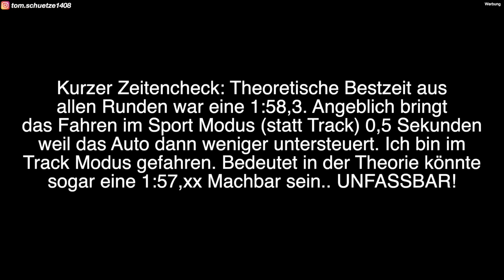Das KRASSESTE Auto bis 40.000€ NEU!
Wie Crazy ist der kleine Kampfzwerg? Mit der Zeit Stellt der GR Yaris wirklich alles in den Schatten, man darf nicht vergessen das der Zwerg ohne Sturz, mit PS4S und nur 260PS unterwegs ist..

Meine Kameras:

Über die Links bekomme ich eine Provision und Ihr ein Zubehörteil Umsonst!